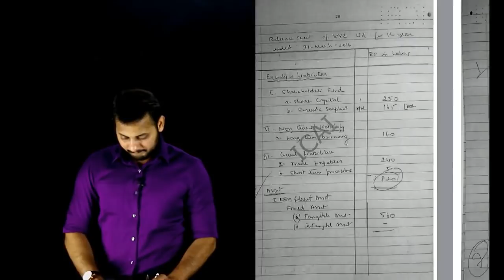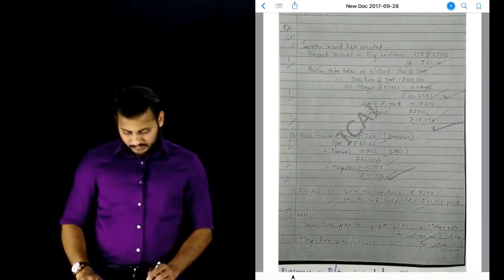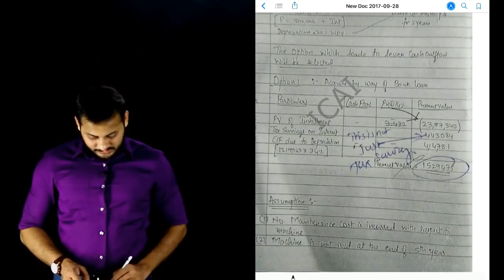SFM Paper - Save 10 Marks | Avoid this Mistake